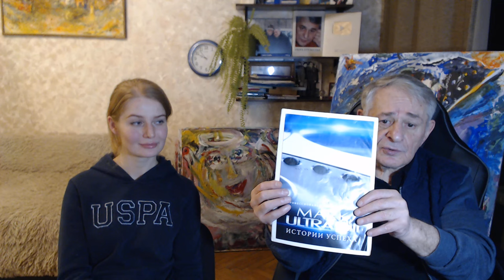Психиатр Дарья. Допустим ли Ключ в психиатрии?